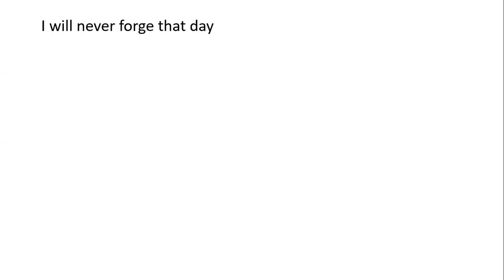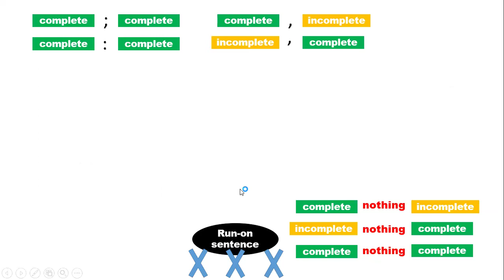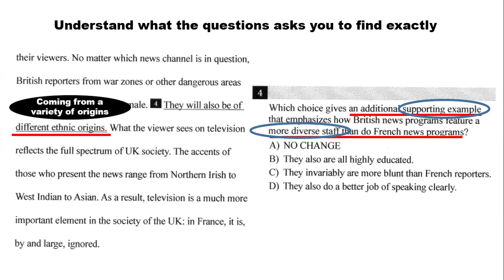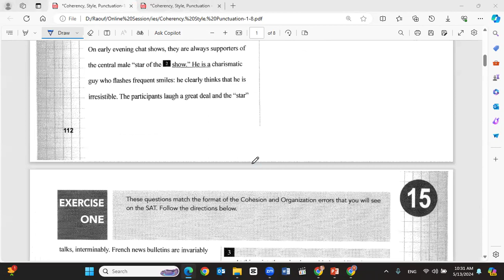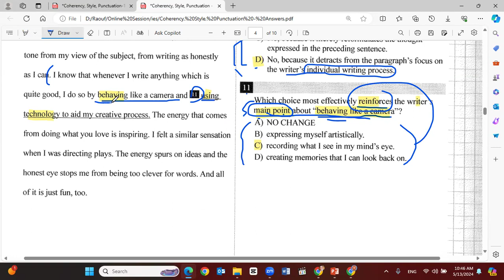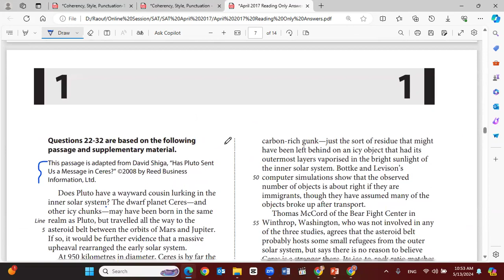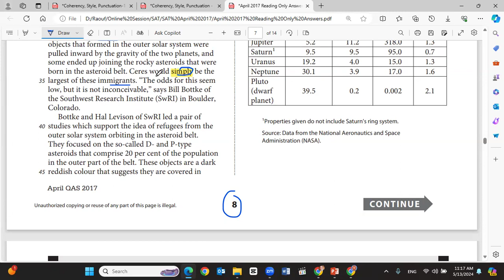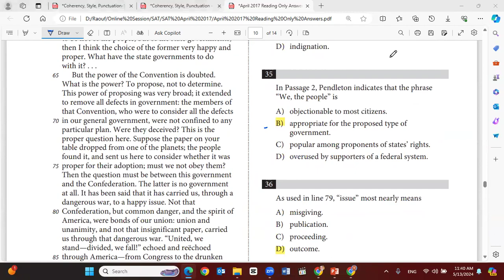EST May 2024 Final Revision || Session 28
EST May 2024 Final Revision